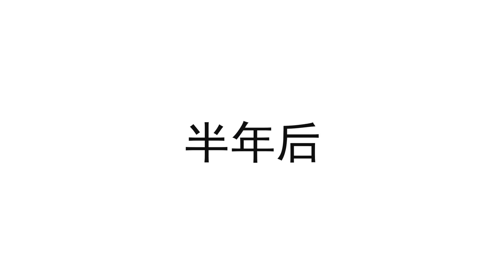婆婆要求夫妻AA制，结果搬起石头砸自己的脚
哈喽，我是牛仔情感动画呀，今天开始我就入驻YouTube了
喜欢观看的小伙伴点个订阅不迷路喔~